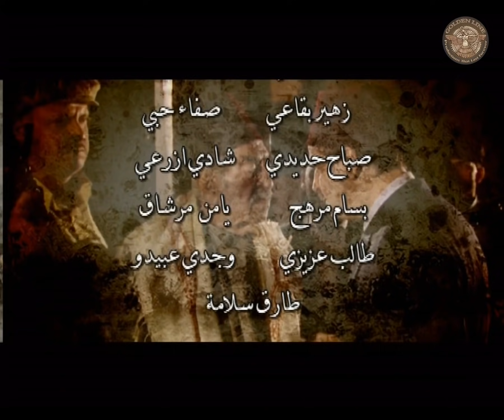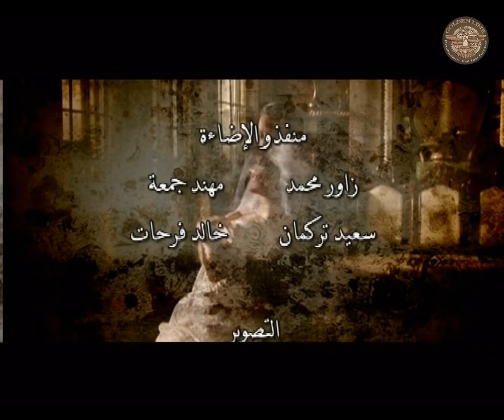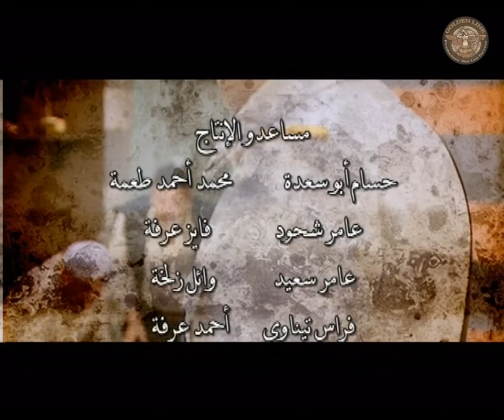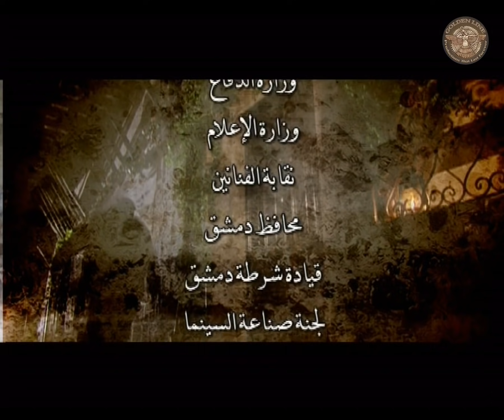مسلسل بيت جدي 2 ـ الحلقة 34 الرابعة والثلاثون كاملة HD | Bayet Jede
دراما بيئية شامية غنية بأحداثها السياسية التي تتطرق إلى تاريخ سورية الحديث، ومرحلة نضالها ضد الاستعمار الفرنسي والموالين له، سلط الضوء على واقع الثوار، وفي الوقت نفسه يتعرض لجوانب اجتماعية كثيرة تطال البيئة الاجتماعية السائدة آنذاك، والأفكار التقليدية والموروث الشعبي، إضافةً إلى الكثير من القيم النبيلة والمعاني، السامية، والعلاقات الحميمة التي تربط أفراد العائلة والحارة، ويبيّن نماذج مختلفة من الأشخاص الذين تتفاوت لديهم نسب الخير والشر. وفي المسلسل شيء من الطرافة والأحداث المضحكة، التي تطال علاقة نساء العائلة والحارة.

نجوم العمل : بسام كوسا، سامر المصري، نسرين طافش، عبد الرحمن آل رشي، حسن دكاك، عصام عبجي، منى واصف، وفاء موصللي، سحر فوزي، طلحت حمدي، أسعد فضة، علي كريم، هدى شعراوي، غادة بشور، سليم كلاس، محمد قنوع، أناهيد فياض، أسامة حلال، رامز الأسود، شادي زيدان، نوار بليل، رنا شميس، علي سكر وآخرين.

تأليف : مروان قاووق
إخراج : اياد نحاس
إنتاج : جولدن لاين للإنتاج والتوزيع الفني 2009

This content protected by
WatanNetwork

Al Sham Al Adea شاهد هذا المسلسل وأكثر على
وطن فليكس - WatanFlix

شبكة وطن - WatanNetwork
وطن نتورك - Watan Network شاهد هذا المسلسل وأكثر على
وطن فليكس - WatanFlix

شبكة وطن - WatanNetwork
وطن نتورك - Watan Network